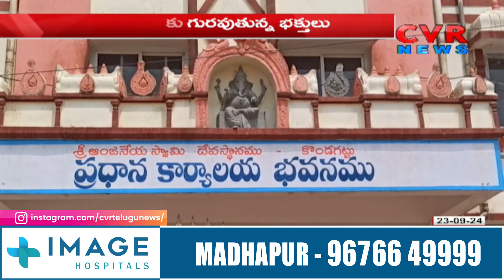కొండగట్టు ఆంజనేయ స్వామి దేవస్థానంలో సౌకర్యాలు కొరత | KondaGattu |CVR NEWS